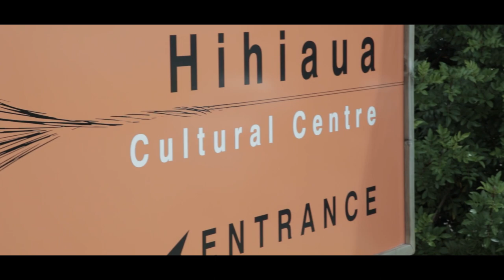‘Hohouterongo’ – Māori historical and modern perspectives on impacts of colonisation